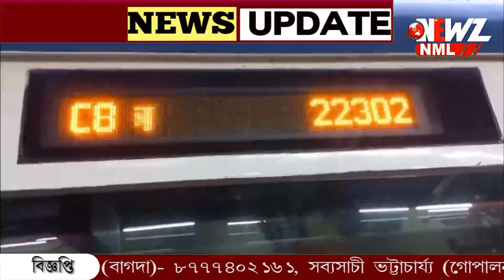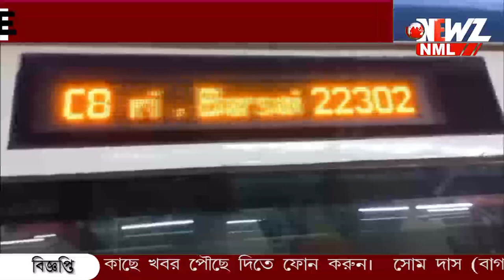মালদা স্টেশন ছাড়তেই বন্দে ভারতে হামলা!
মালদা স্টেশন ছাড়তেই বন্দে ভারতে হামলা! ফাটল ধরেছে জানালার কাঁচে। কেন বারবার হামলা? উচ্ছে প্রশ্ন।